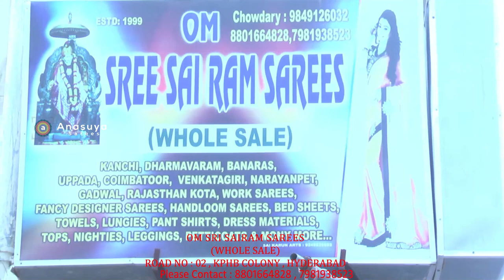590 రూపాయలకే కళ్లు జిగేల్ మనించే ఆర్గంజా చీరలు | glass organza sarees